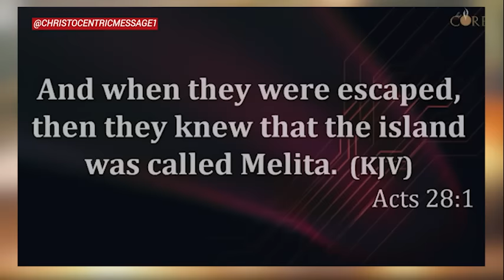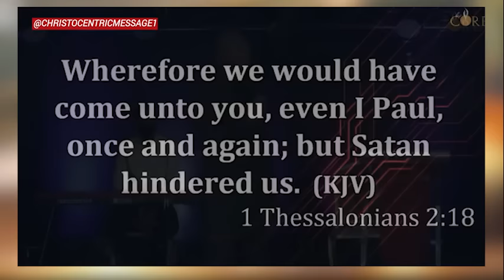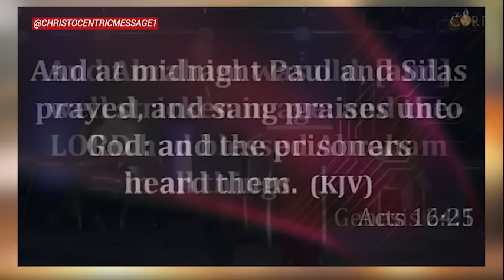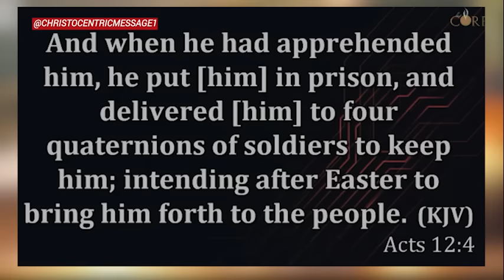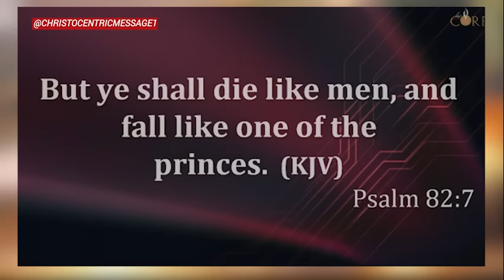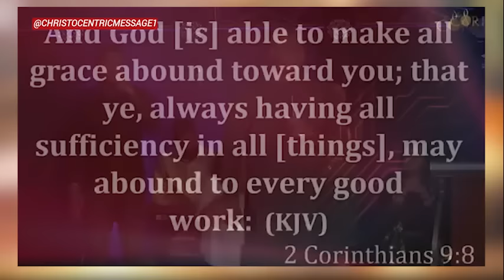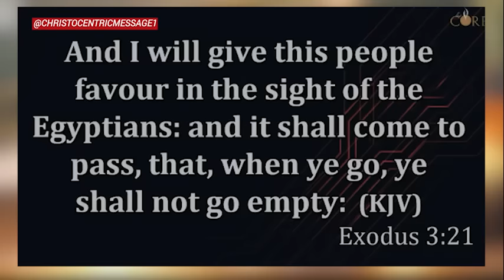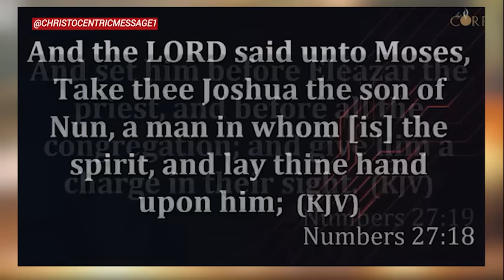LET THIS MESSAGE EMPOWER YOU TO TAKE ACTION FOR YOUR DESTINY - APOSTLE JOSHUA SELMAN